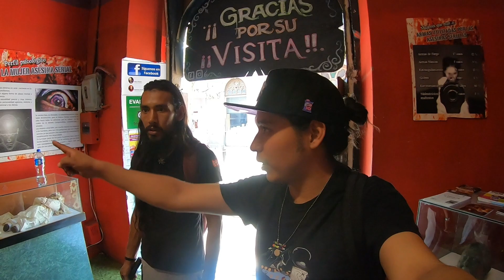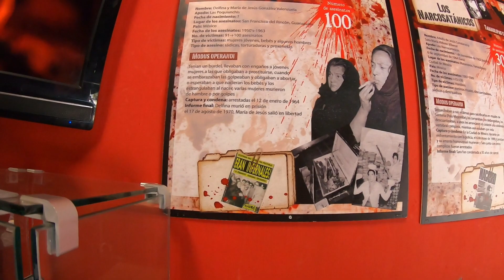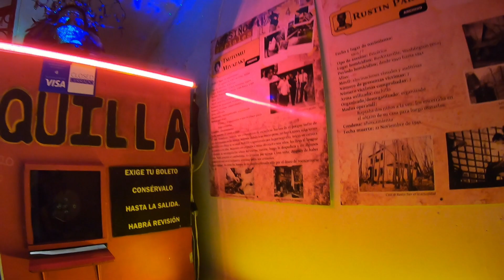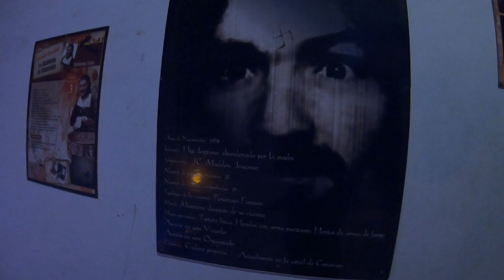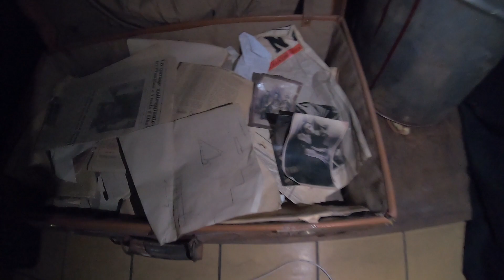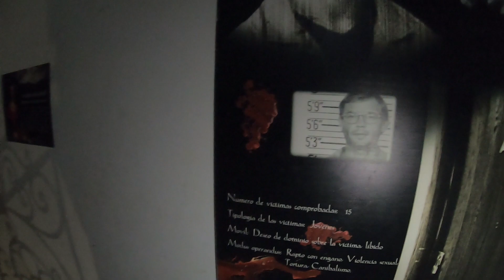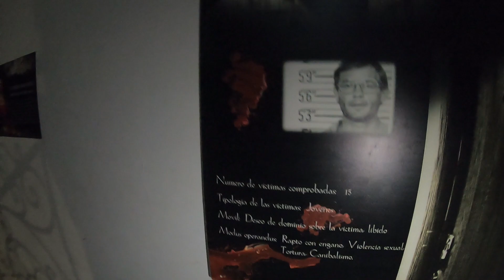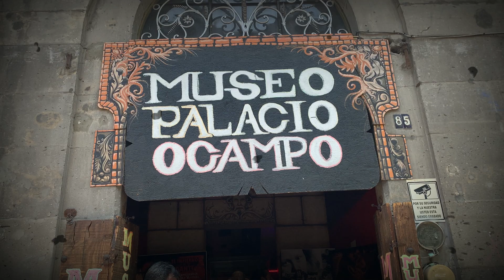PALACIO OCAMPO GUADALAJARA/ exposición de As3sin0s Sériales. Soy Nes Tdm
LO MÁS ATERRADOR QUE E VISTO 😱

U R B A N     D E T E C T I V E S